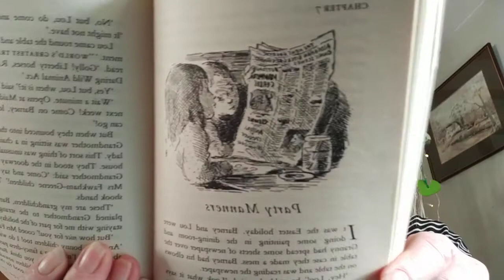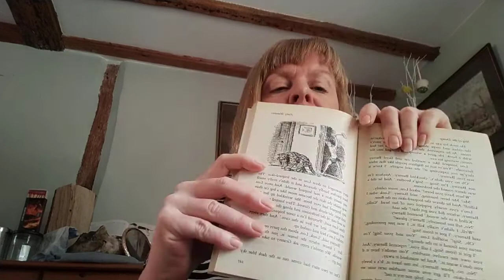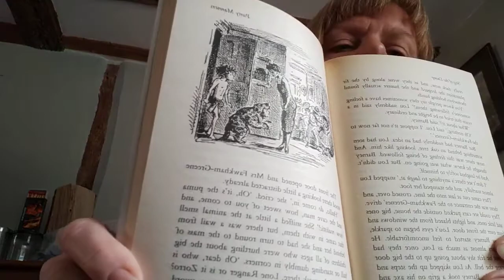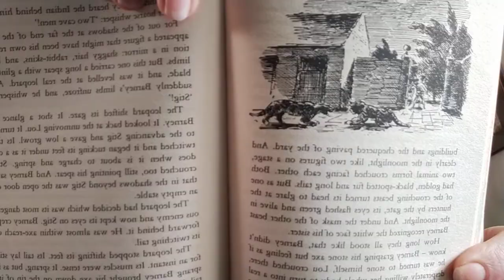Stig of the Dump - Chapter 7